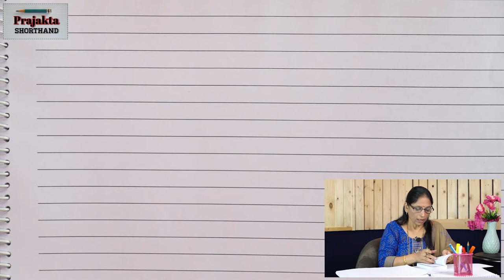Ep22 Upward and Downward L and Sh | Shorthand | Prajakta Shorthand | Hemlata Dhamdhere | Stenography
Upward and Downward L and Sh
Hemlata Dhamdhere – Director & Principal @ Prajakta Computer Typing & Shorthand Institute. Started job career at Hindustan Antibiotics Ltd. Worked in United India Insurance Co.Ltd. – have 17 years work experience. Thenafter worked for Maharashtra State Computer Typing & Shorthand Institutes’ Association (MSCEIA) and have remarkable contribution in upgrading Manual Typing to Computer Typing Course (GCC-TBC) …. which is the wonderful combination of Typing & Computer Skill.
Upward and Downward L and Sh in Shorthand
Up and Down L Sh in shorthand
Online Shorthand Classes
Pitman Shorthand Course
Shorthand Learning
 Shorthand Writing
Steno Course
Stenography